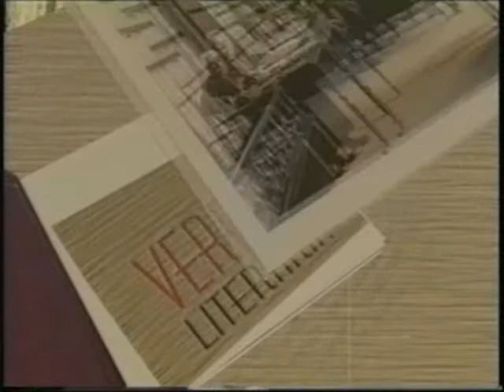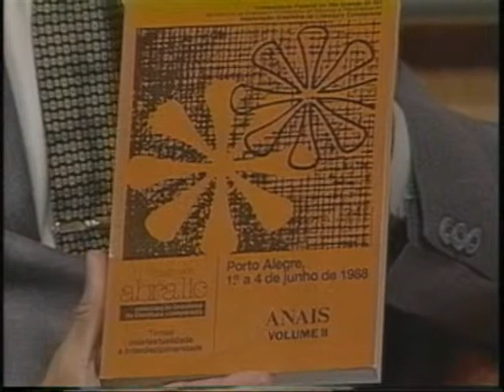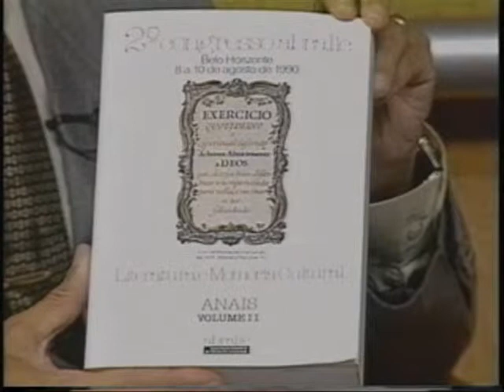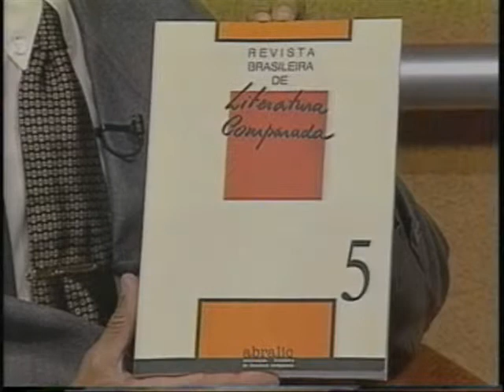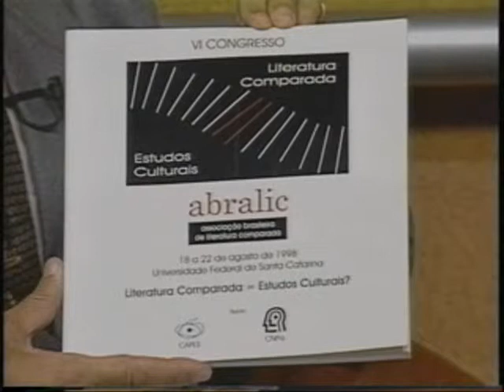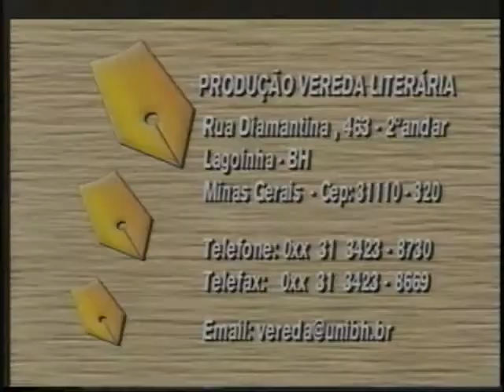ABRALIC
Programa VEREDA LITERÁRIA (temático) gravado com os ensaístas e professores ENEIDA MARIA DE SOUZA e REINALDO MARTINIANO MARQUES sobre o tema ASSOCIAÇÃO BRASILEIRA DE LITERATURA COMPARADA - ABRALIC, em 2 de dezembro de 2001.
Pesquisa e apresentação: Helton Gonçalves de Souza.
Direção: Melquíades Lima.
Produção: Abel Amâncio Silva.